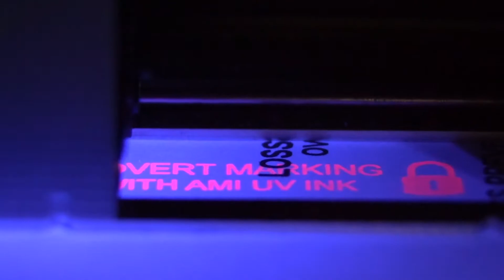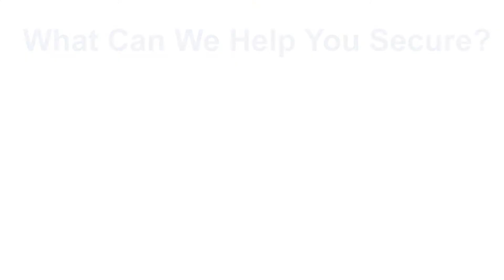AMI Overt and Covert Printing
AMI/Reiner's handheld inkjet printers are the perfect addition to any loss-prevention or security operation. With a variety of special inks that are only visible under an infrared scanner or UV light,  you can secretly mark goods that can be easily identified if stolen. Other specialty inks include an ink that changes colors with it comes into contact with certain chemicals – a new technology that has applications in many different fields.